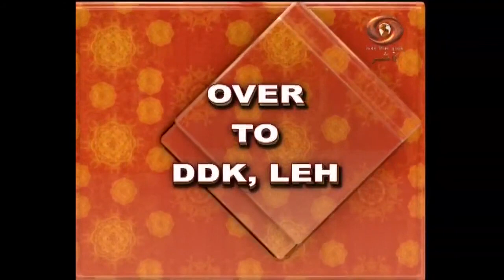Ladakhi Programme: Shesrig Melong | 09.12.2020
Expert- Ngawang Rinchen
Interviewer- Diskit Dolma